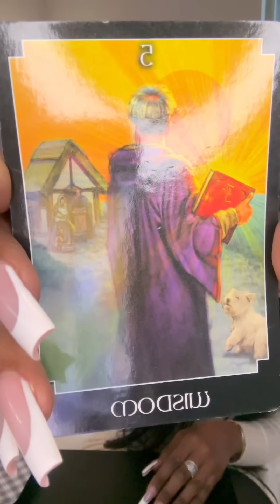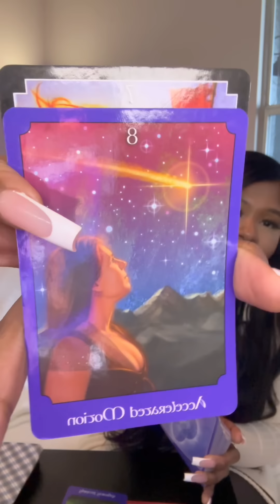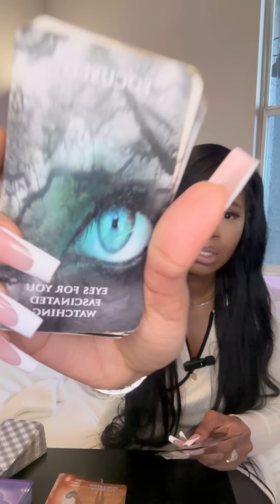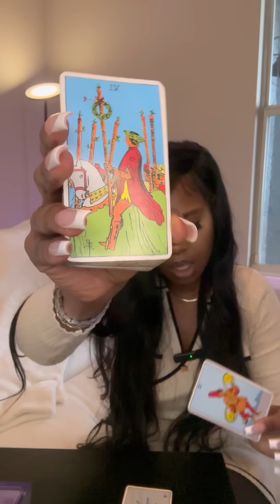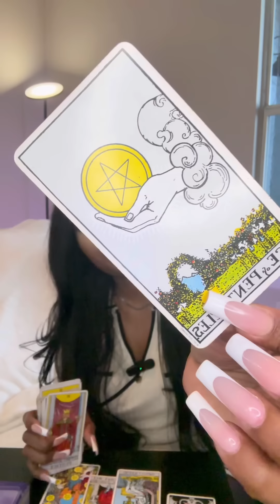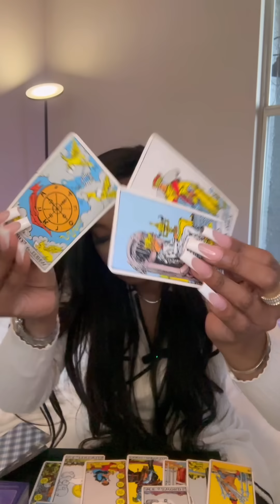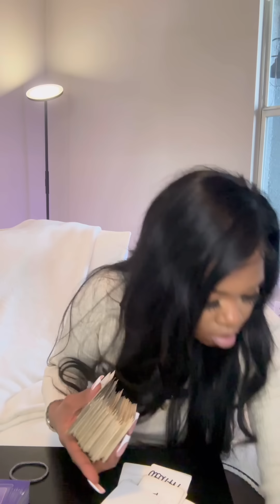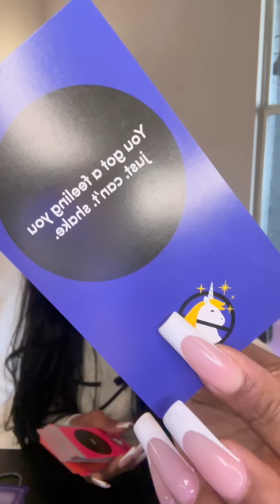⭐️PISCES ♓️ SOMETHING DID NOT WANT YOU TO GET THIS READING! 2nd TIME RECORDING! YOU ARE BLESSED ❤️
🤍 PISCES ♓️